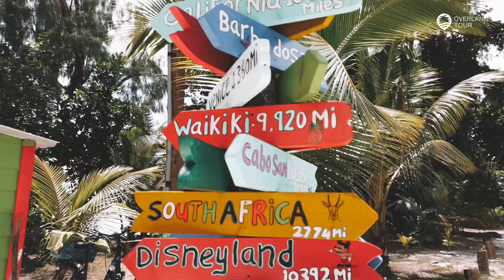Sailing the Seychelles - Mit dem Katamaran eine Woche auf den Seychellen | Overlandtour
Im letzten Sommer habe ich mit Katrin von BEFOREWEDIE.DE eine Woche lang mit dem Katamaran die Seychellen erkundet. Hier siehst du einige Trauminseln von oben und die Drohne hatte bei dem Wind einiges zu tun. Ich hoffe, dir gefällt das Video und wenn du magst, dann schau mal bei mir im Blog vorbei.